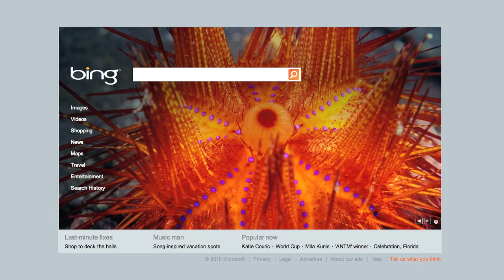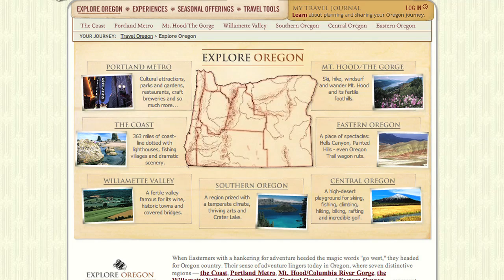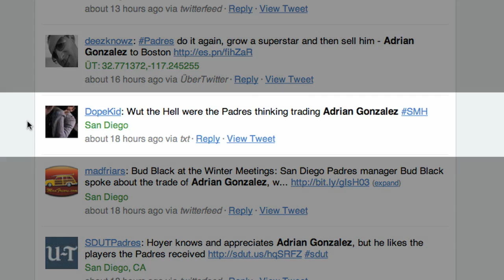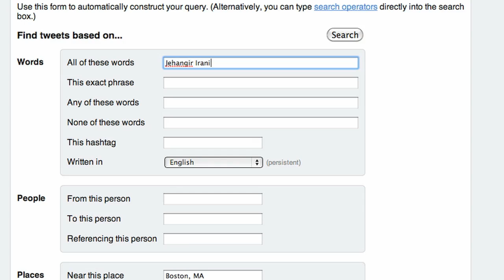HOW TO: Use Twitter's Advanced Search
Twitter's advanced search functionality is a great way to find very specific real-time information. This screencast will show you how.